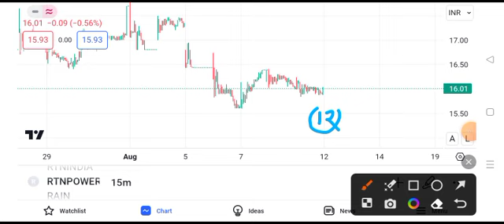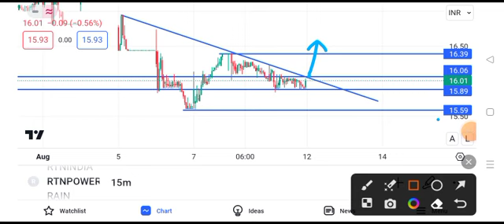rtnpower share latest news || rattan power share latest news || rattan India Power share latest news